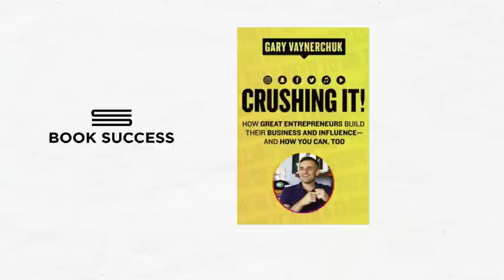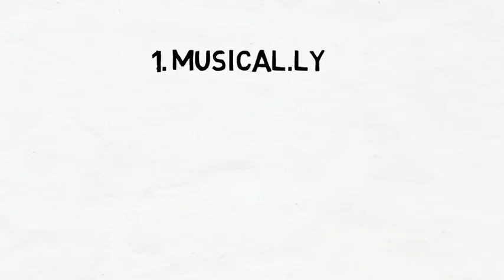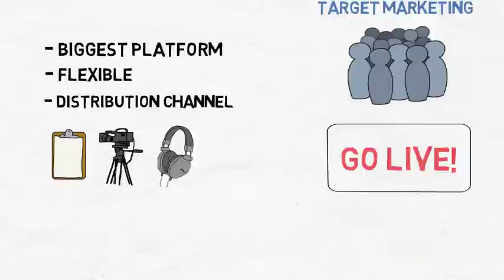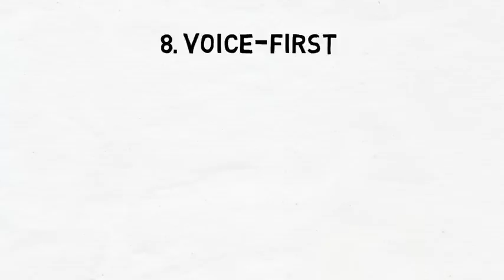Crushing it! : How To Build Your Empire Online - Gary Vaynerchuck | ANIMATED BOOK SUMMARY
Gary Vaynerchuck is the founder of VaynerMedia, a 150 million dollar media company. Over the last years, he has built a tremendous online presence by using social media. In his new book, Crushing It: How Great Entrepreneurs Build Their Business and Influence - and How You Can, Too, Gary explains how you can grow and monetize your personal brand into a business. He shares practical tips for starters with zero money and experience. He will teach you how to strategically use Musical.ly, Snapchat, Twitter, You Tube, Facebook, Instagram and podcasting to create killer content and promote your brand.